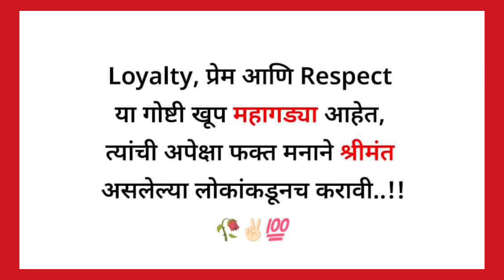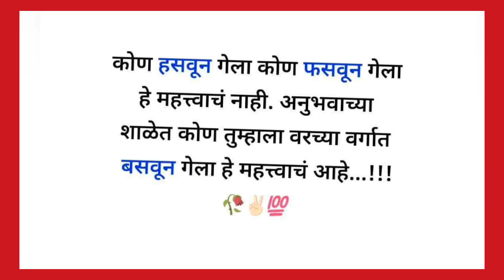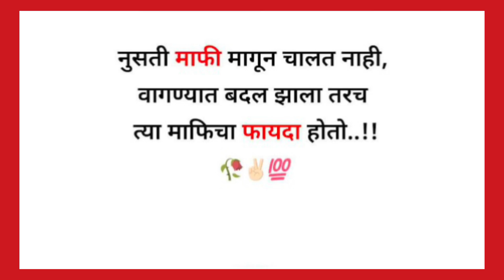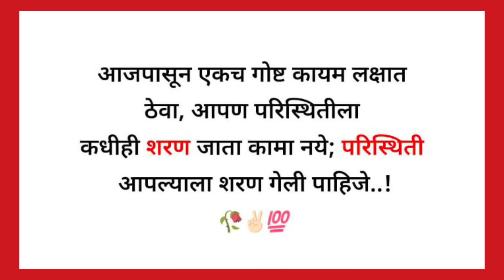# सुंदर विचार!! सुंदर सुविचार!!सुंदर संस्कार!! best motivational video!! good thought!!part -1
# sunder suvichar
nice line
good thought